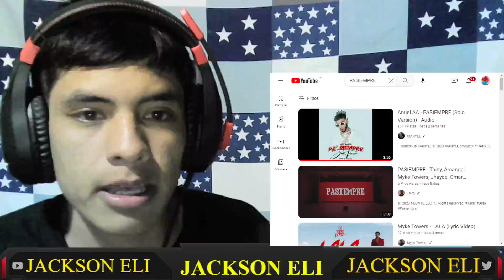REACCIÓN PASIEMPRE - Tainy, Arcangel, Myke Towers, Jhayco, Omar Courtz, Arcangel || JACKSON ELI